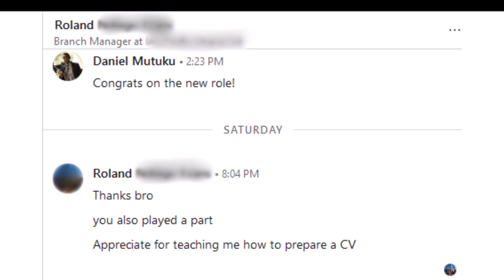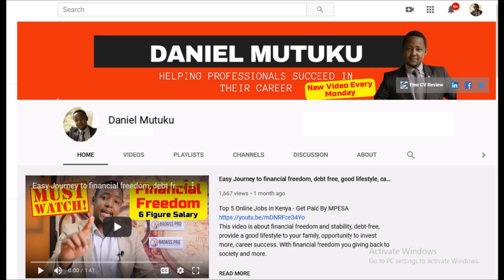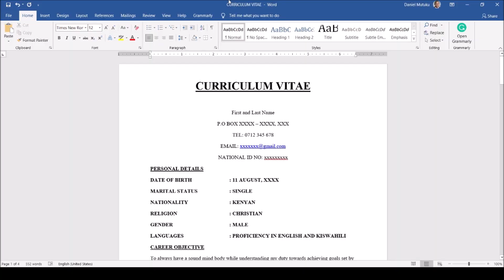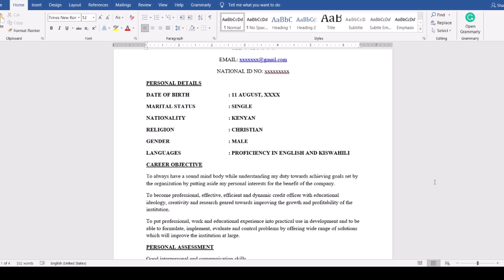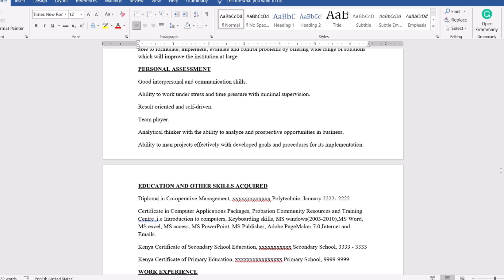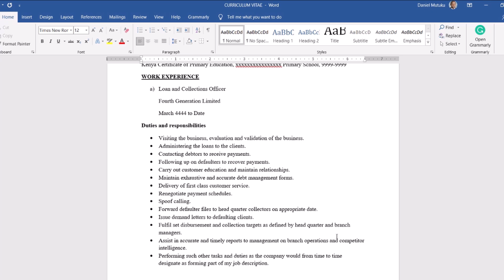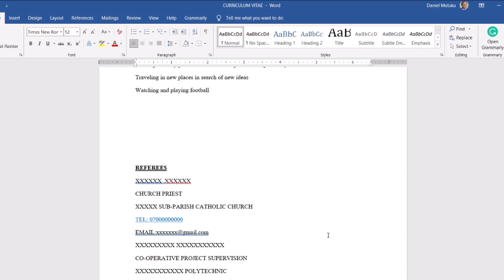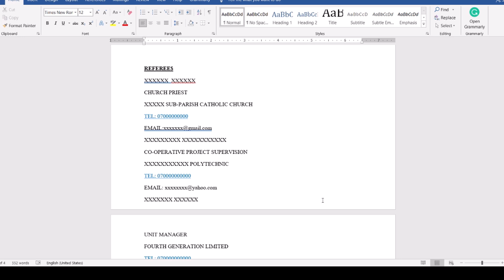How to Write a CV in 2024 - CV Format- CV Writing For All Professionals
Learn how to write a CV in 2024. CV format plus CV review. Here is CV writing for all professionals. Also watch now, how to write 🖋️ a professional CV  For Freshers and Experienced Professionals